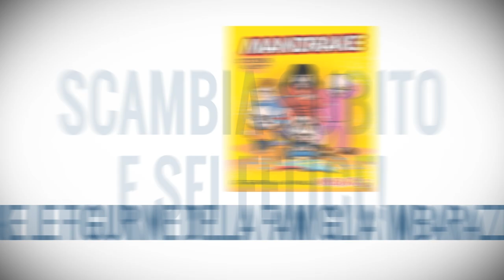Figurine Mandrake Le Figurine Della Famiglia Imbarazzi (link in descrizione)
Scambia le tue Figurine Mandrake Le Figurine Della Famiglia Imbarazzi
CLICCA, SCAMBIA E SEI FELICE!